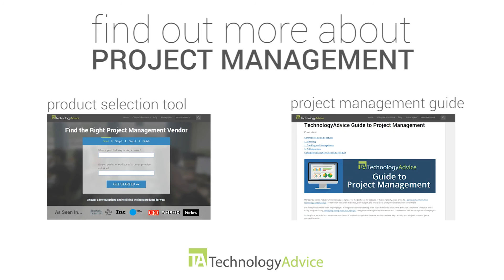Agile Methodology: B2B Tech Topics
This is an explanation video of agile project management. To find the right agile project management solution for your work,
In this episode of Business Technology Methods, we take a look at one of the more popular project management software development methods, agile. Agile project management involves requirements and solutions evolving through collaboration between self-organizing, cross-functional teams.

This video is intended to help those looking for more information about agile project management software or for agile project management software review videos.

TechnologyAdvice can help you find the right technology for your business. We've done the research, so you don't have to. With a few simple questions, we'll match you with the best solution for your business. Have questions on which IT product is right for your business? Let us help you out. Talk to an expert today.